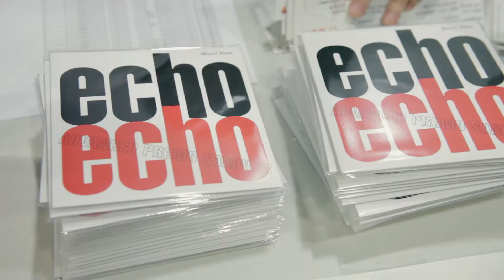튠업 15기 남메아리 & DJ Soulscape 공연 스케치 | TUNE UP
튠업 15기 남메아리(NAM MEARI) with 선배뮤지션 DJ Soulscape

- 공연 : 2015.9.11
- 장소 : CJ문화재단 아지트

↑’좋아요’와 ‘구독’으로 창작자들을 응원해주세요!

CJ문화재단이 주최하는 다양한 공연 예매하기

"당신의 꿈을 믿습니다 believe in you"
CJ문화재단의 뮤지션 지원 프로그램 '튠업 TUNE UP'은 다양한 장르의 인디 뮤지션들을 실질적으로 지원하고 있습니다.

[뮤지션 선정혜택]
• 음반 제작비 및 홍보마케팅 등 맞춤형 지원
• 대형 기획공연 제작 지원(협의 후 결정)
• 국내 외 뮤직 페스티벌에 개설되는 '튠업 스테이지' 참여 기회 제공
• 문화 나눔 프로그램 '튠업음악교실' 강사 참여 기회 제공
• CJ아지트 광흥창 공간 지원(공연 / 연습 / 녹음 / 사무 / 영상 / 디자인 편집 시설 및 네트워크 공간)

CJ문화재단 소셜채널에서 더 많은 콘텐츠를 만나세요